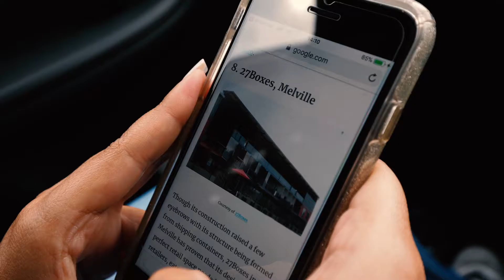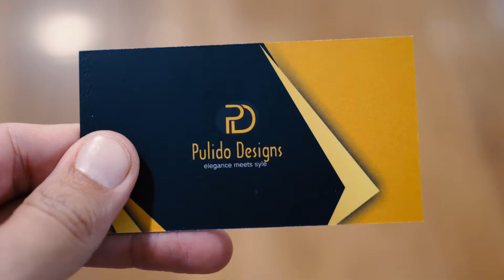THE MOST HIPSTER PLACE IN JOHANNESBURG! (MELVILLE) | 27 BOXES | VLOG 37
27 Boxes (Melville, Johannesburg) | The Table Restaurant | Vlog 37

We have to admit that putting out 2 vlogs a week is not always easy. We know we can't show you lions or rafting every day… So this time you're getting an insight into a normal day in Johannesburg. We found this really cool, hipster neighborhood and went for lunch in a place that opened just a day before we came.  If you're in Johannesburg take a walk in Melville and check out 27 boxes and The Table Restaurant.

There's a lot more to come…

We post twice a week – every Tuesday and Friday.

Our Equipment 🎥: Panasonic GH5, DJI Mavic Pro, GoPro Hero 4, Nikon D750, Iphone 8 & 7, Zhiyun Crane 2.

Traveling the world and need somewhere to stay? Try this
Order from Booking.com through our link and help us gain more traveling points